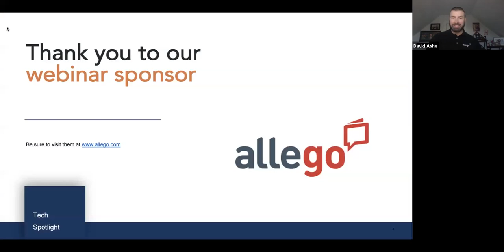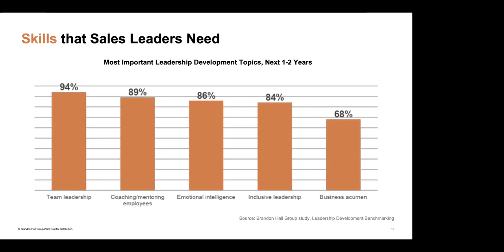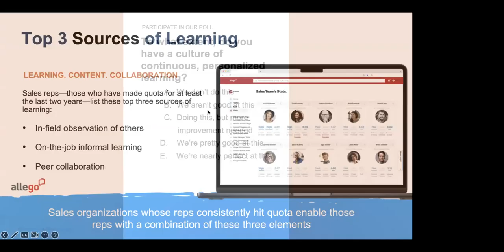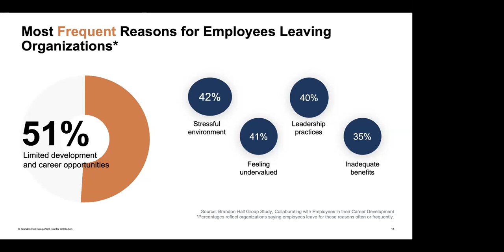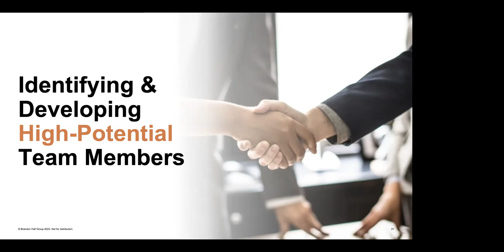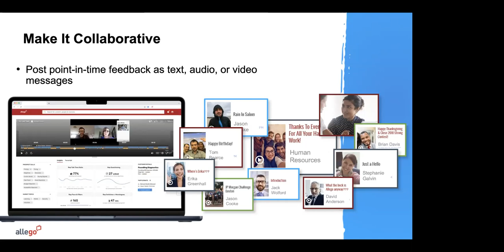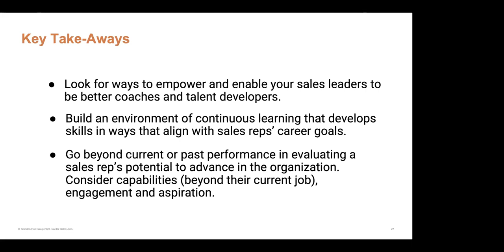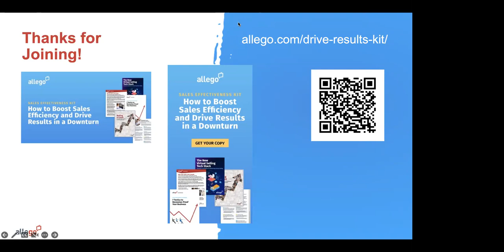Sales Leaders as Talent Developers: Strategies for Success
Join Allego's David Ashe, Director of Sales Development and Claude Werder, SVP and Principal Analyst at Brandon Hall Group, as they provide sound strategies for improving productivity while keeping your sales teams focused, engaged, and determined to hit their targets.